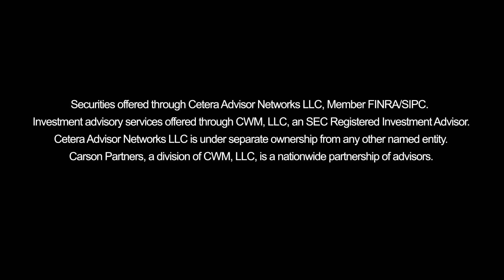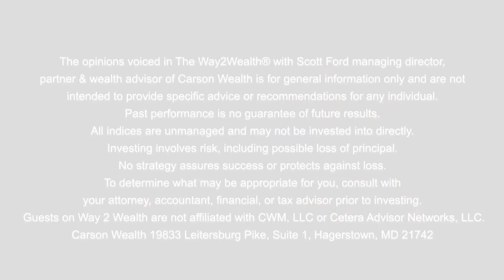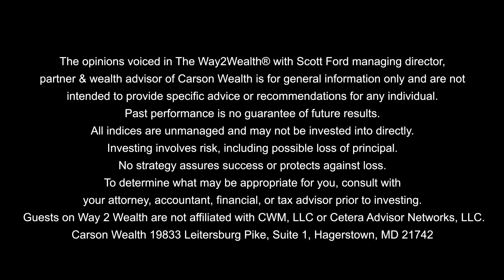The ‘Way’ We Approach Money and Life with Bonnie Bailey, CFP®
On this episode, we explore the 'way' we approach money and life with Bonnie Bailey, CFP®, the VP of Business Development and a Wealth Advisor. We’re all guilty of looking ahead in life towards goals or destinations, but that often causes us to miss out on what’s happening today. That’s where the ‘Way’ in The Way2Wealth® comes into what we do and how we help our clients.  She'll tell us about her journey, what’s most important to her in this industry, and how she approaches each day.

TIMESTAMPS:
0:00 - Introducing Bonnie Bailey, CFP®
1:48 – What got you into the financial industry?
3:50 – Good and bad memories of money
6:30 – Scott’s memories from childhood
8:08 – What does ‘The Way’ in The Way2Wealth® mean?
9:03 – Living now vs worrying about the destination
11:17 – What CFP® board teaches you
13:43 – Workbook we’re creating
15:58 – Life, Liberty, and the Pursuit of Happiness
18:37 – How pursuit was defined
21:03 – Having a routine
22:14 – Final Thoughts